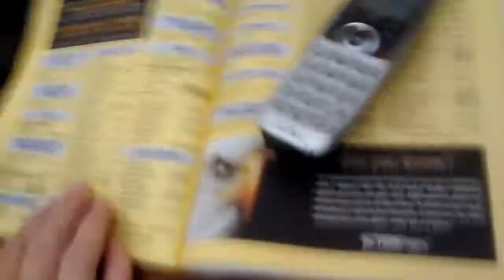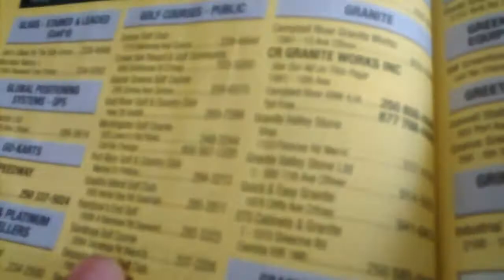Checking A Phonebook!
Me Checking A Phonebook.